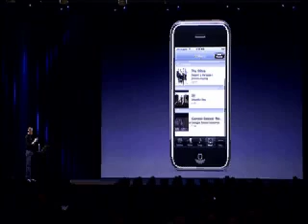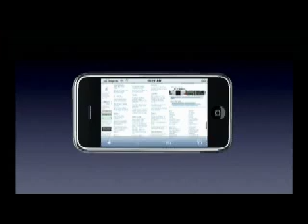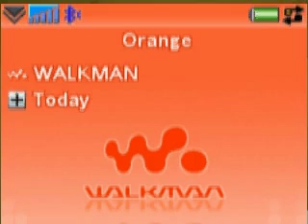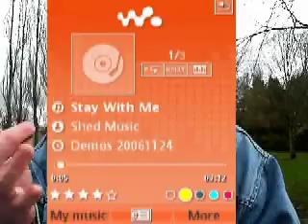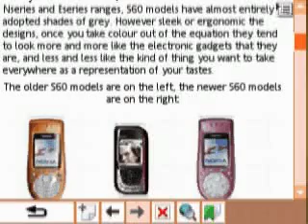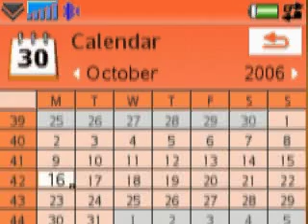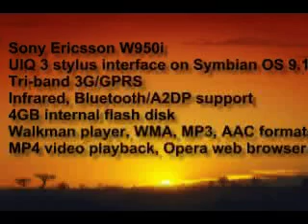The Smartphones Show 22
From the archive:
Programme 22 covers:

    Hands-on review of the music-focussed Sony Ericsson W950i smartphone
    Thoughts on the Apple iPhone, plus video of the Nokia N76 and N93i from CES 2007